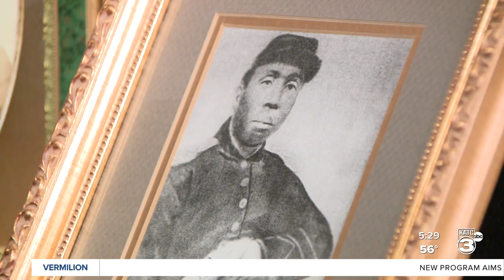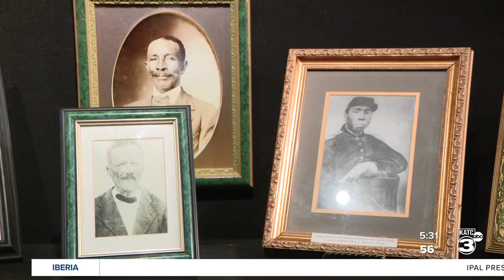Woman spends decades connecting family farms in St. Landry Parish